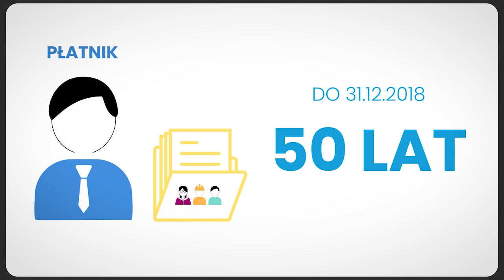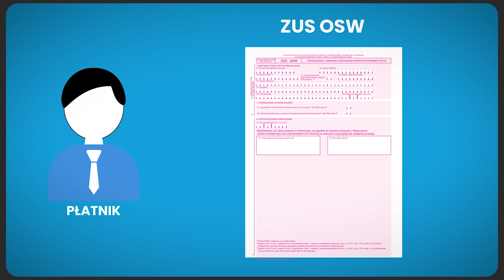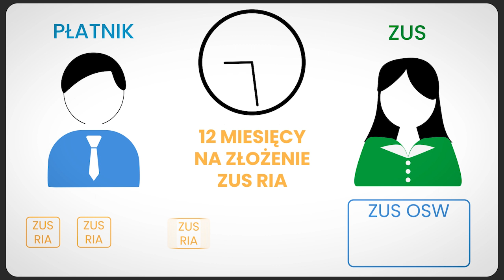Dokument ubezpieczeniowy ZUS OSW [e-akta]